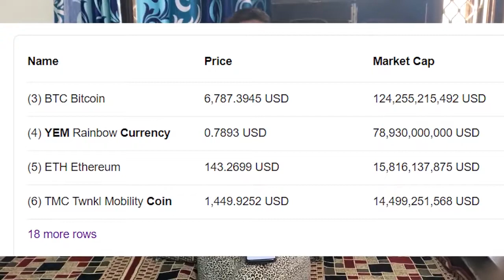Calling Prank On Yash Choudhary Rits Dhawan